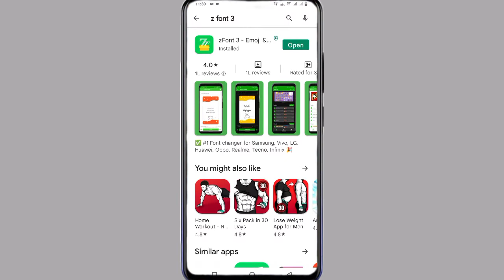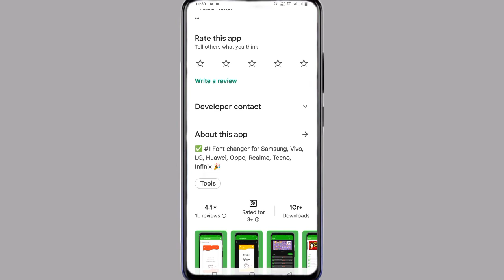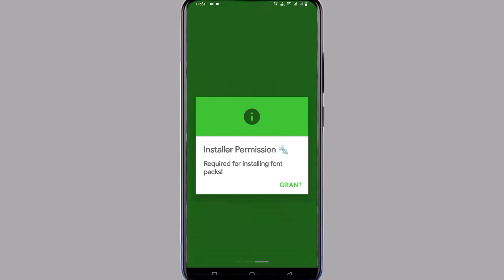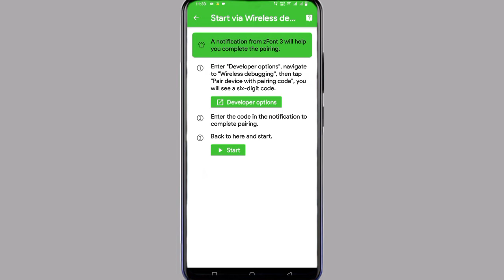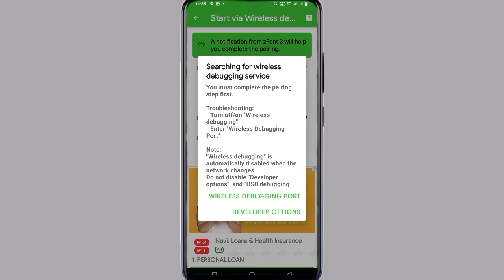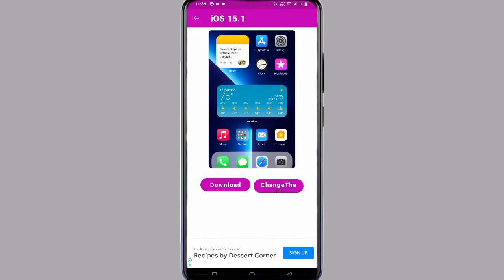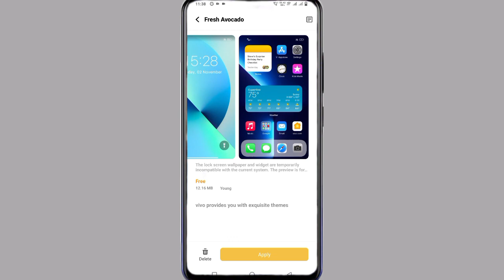Vivo Y21 Theme Apply Problem Solve In Vivo Y21 Android 11,12 || How To Download Free Theme Vivo Y21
Vivo Y21 Download Free Theme
How To Download Free Themes In Vivo Y21
Vivo Y21 Download Free Theme After Android 12
How To Apply Free Theme In Vivo Y21
Free Themes Download Vivo Y21
Vivo Y21 Apply Free Themes
Vivo Themes Apply Problem Solve On Vivo Y21

My Camera

My Trypod
My Light